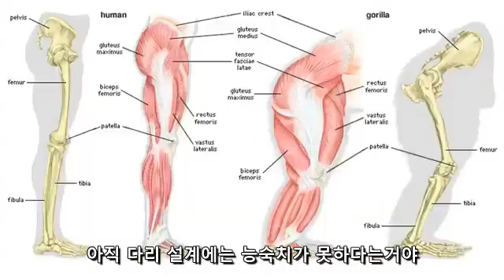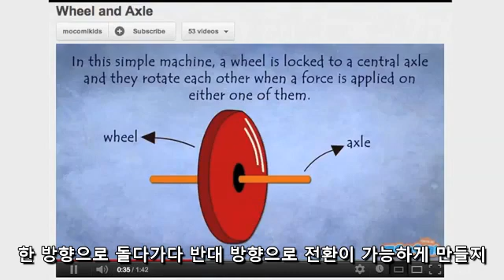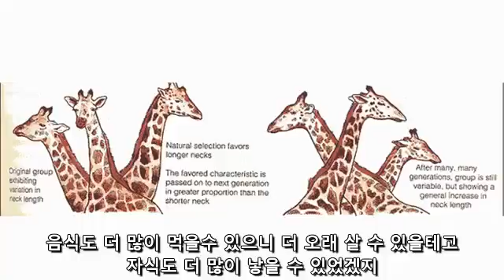바퀴 달린 동물이 없는 이유 Why Don't Any Animals Have Wheels? (Kor Sub)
Why Don't Any Animals Have Wheels?

오역,의역 많습니다.재미로만 봐 주세요~